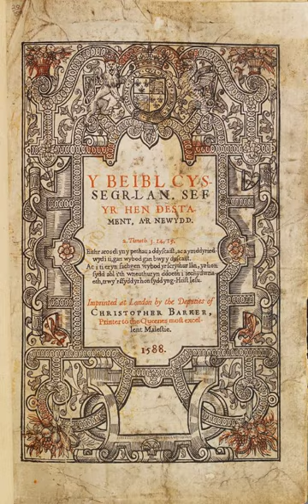Welsh language | Wikipedia audio article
00:01:43 1 History
00:03:14 1.1 Origins
00:05:34 1.2 Primitive Welsh
00:05:53 1.3 Old Welsh
00:06:34 1.4 Middle Welsh
00:07:08 1.5 Modern Welsh
00:08:01 1.6 Welsh Bible
00:08:24 2 Geographic distribution
00:08:34 2.1 Wales
00:11:39 2.2 Outside Wales
00:14:15 3 Status
00:14:24 3.1 Official status
00:22:23 3.2 In education
00:28:44 3.3 In information technology
00:29:26 3.4 Mobile phone technology
00:30:42 3.5 In warfare
00:31:09 3.6 Use within the British parliament
00:31:56 3.7 Use at the European Union
00:33:10 3.8 Use by the Voyager program
00:33:44 4 Vocabulary
00:33:57 5 Phonology
00:34:34 6 Orthography
00:36:21 7 Morphology
00:37:16 8 Syntax
00:38:47 8.1 Possessives as direct objects of verbnouns
00:39:37 8.2 Pronoun doubling
00:40:46 9 Counting system
00:42:58 10 Dialects
00:44:08 10.1 The four traditional languages
00:45:56 11 Registers
00:47:09 11.1 Examples of sentences in literary and colloquial Welsh
00:48:23 12 See also

- Socrates

SUMMARY
Welsh (Cymraeg [kəmˈrɑːɨɡ] (listen) or y Gymraeg [ə gəmˈrɑːɨɡ]) is a Brittonic language  of the Celtic branch of the Indo-European language family. It is spoken natively in Wales, by some in England, and in Y Wladfa (the Welsh colony in Chubut Province, Argentina). Historically, it has also been known in English as 'British', 'Cambrian', 'Cambric' and 'Cymric'.According to the United Kingdom Census 2011, 19 per cent of residents in Wales aged three and over were able to speak Welsh. According to the 2001 Census, 21 per cent of the population aged 3+ were able to speak Welsh. This suggests that there was a decrease in the number of Welsh speakers in Wales from 2001 to 2011 – from about 582,000 to 562,000 respectively.
The Annual Population Survey conducted by the Office for National Statistics for the year ending in March 2019 suggest that 896,900 Welsh residents (30 per cent) aged three or over in Wales were able to speak Welsh. The results for the most recent National Survey for Wales (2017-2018) suggest that 19 per cent of the population aged 16 and over were able to speak Welsh, with an additional 12 per cent noting that they had "some Welsh speaking ability".The Welsh Language (Wales) Measure 2011 gave the Welsh language official status in Wales, making it the only language that is de jure official in any part of the United Kingdom, with English being de facto official. The Welsh language, along with English, is also a de jure official language of the National Assembly for Wales.